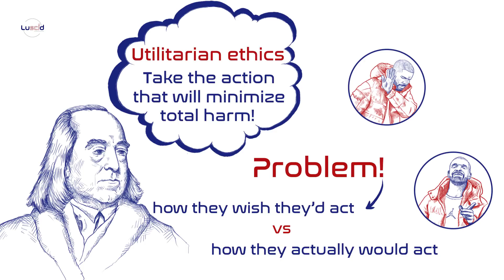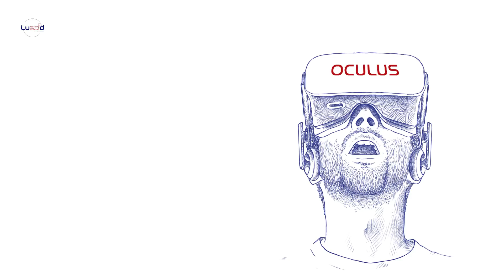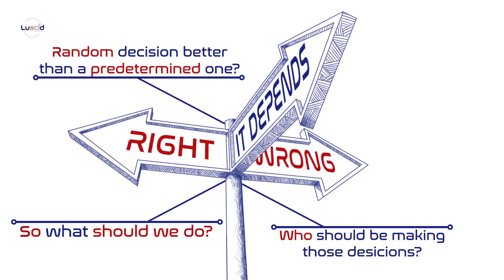Self-Driving Cars: The Ethical Dilemma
Self-driving cars are already cruising the streets. Fully autonomous vehicles have the potential to benefit our world by increasing traffic efficiency, reducing pollution, and beyond all eliminating up to 90% of traffic accidents. Not all crashes will be avoided, though, and some crashes will require AVs to make difficult ethical decisions in cases that involve unavoidable harm. For example, the AV may avoid harming several pedestrians by swerving and sacrificing a passerby, or the AV may be faced with the choice of sacrificing its own passenger to save one or more pedestrians. What would you do in a situation like that? How can a person decide between two really bad options?

We will explore this disturbing ethical dilemma through Bentham and Kant’s philosophies and we will seek some insights on our true inner ethics by examining some of the scientific research on the topic.

In this video:
1. The Trolley problem 0:00
2. Autonomous vehicles – potential benefits and problems 0:53
3. Iyad Rahwan’s research: Bentham and Kant’s philosophies 2:27
4. Immersive virtual reality study 3:56
5. Problems with the “value of life” approach 4:54
6. The big questions ahead us 5:39

Interested in futuristically oriented content? Check our previous video exploring the question of whether we should expect mind blowing changes in the near future

Research and script: Irina Georgieva
Art, editing and narration: Daniel Stamenov

Further reading:

[1] Using Virtual Reality to assess ethical decisions in road traffic scenarios
[4] What moral decisions should driverless cars make - Iyad Rahwan TED Talk
[5] To make us all safer, robocars will sometimes have to kill